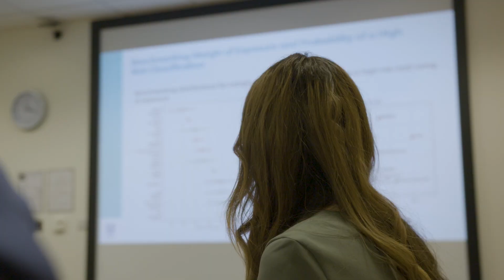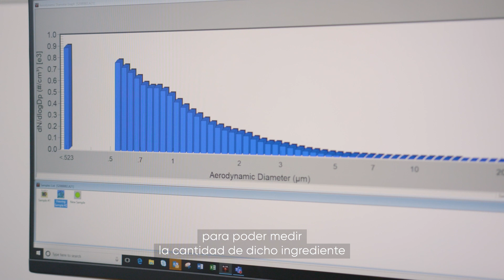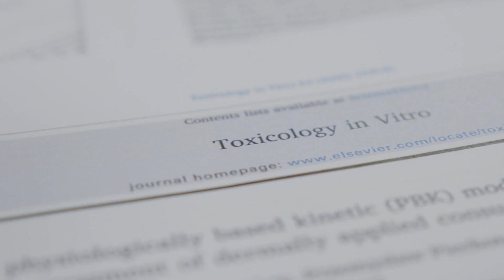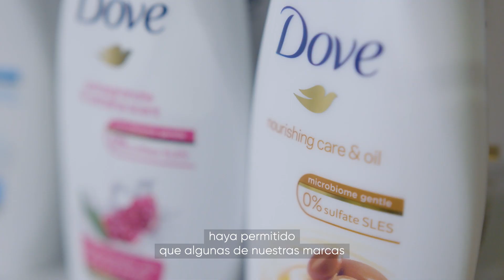Animal testing alternatives (Spanish subtitles) | Unilever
We’ve been using and developing alternatives to animal testing for more than 40 years.

 In a new film created for Unilever by BBC StoryWorks, go inside our global Safety and Environmental Assurance Centre and hear from the scientists committed to the cause. This film is part of a series exploring how the cosmetics and personal care sector affects people, the planet and products.